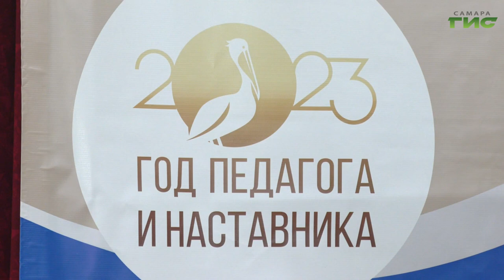В Самаре стартовал форум "Наставничество: ресурсы адаптации и развития"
Герои нашего времени. В Самарском техникуме авиационного и промышленного машиностроения им. Дмитрия Ильича Козлова стартовал форум  "Наставничество: ресурсы адаптации и развития". Педагоги со всего города собрались ради того, чтобы обменяться своими знаниями и опытом. Подробности расскажет наш корреспондент - Александра Гусева.